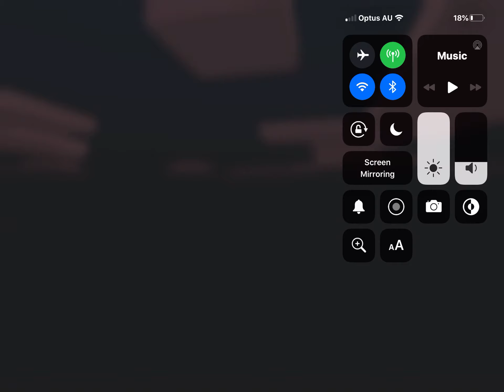floor is lava part 2 (minecraft)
fun fact after I uploaded this I died and spawned under the lava and I have a great to be continued meme right there